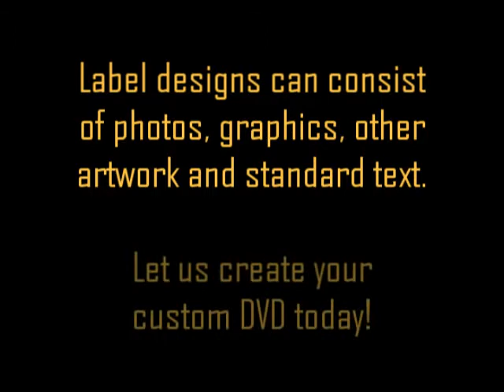What Is a LightScribe DVD?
What is a LightScribe DVD Label?